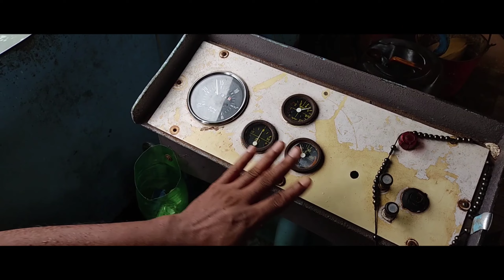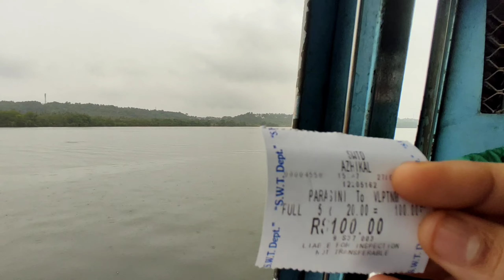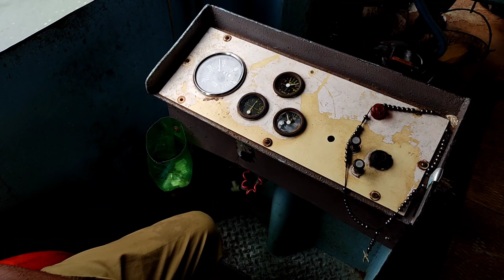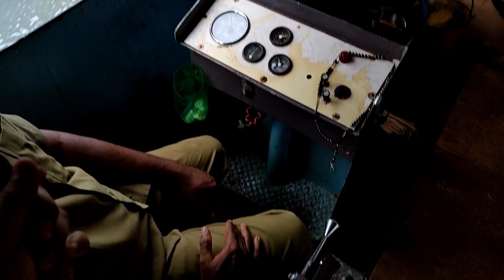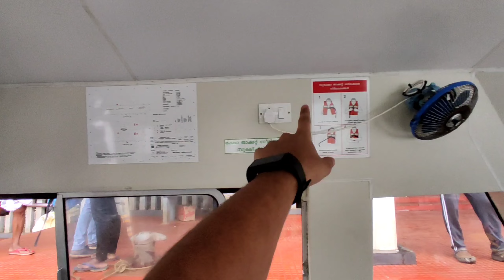കണ്ണൂരില്‍ കിടിലൻ ബോട്ട് റൈഡ് | Parassinikkadavu | Boat Ride at Kannur | Kannur Tourism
Location - Boat Terminal & Walk way Parassinikadavu

©NOTE : All Content used is copyright to Tech Malayalam. Use or commercial Display or Editing of the content without Proper Authorization is not Allowed NOTE: Some Images, Musics, Videos , Graphics, are shown in this video Meybe Copyrighted to respected owners, not mine v DISCLAIMER: This Channel DOES NOT Promote or encourage Any illegal activities, all contents provided by This Channel is meant for EDUCATIONAL PURPOSE only.